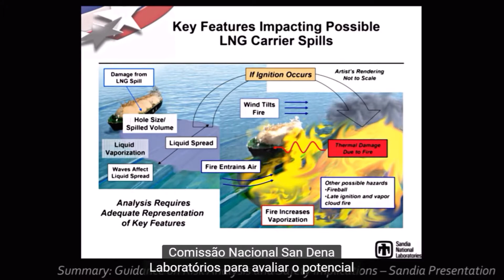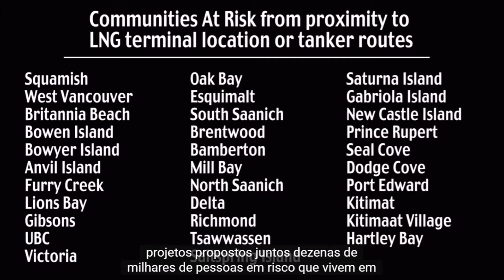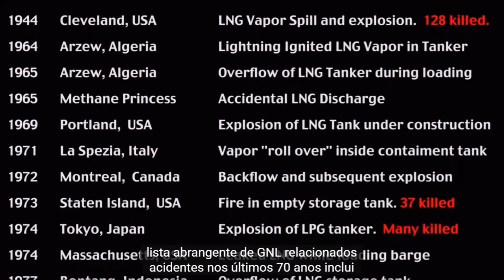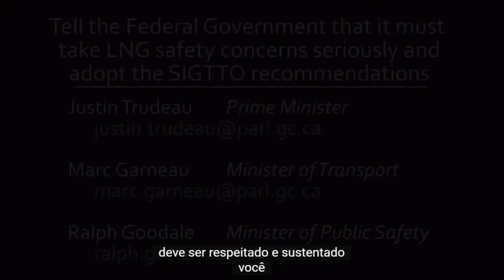GNL Navios Tanques de Gás Natural Liquefeito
Documentário sobre os riscos à população dos navios de gás natural liquefeito